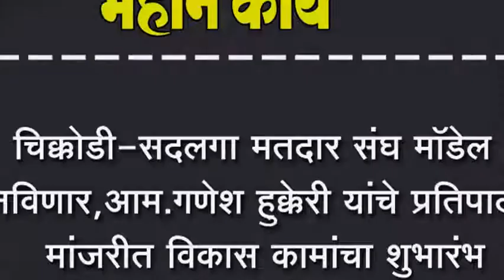चिक्कोडी-सदलगा मतदार संघ मॉडेल बनविणार, आम.गणेश हुक्केरी यांचे प्रतिपादन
चिक्कोडी-सदलगा मतदार संघ मॉडेल बनविणार, आम.गणेश हुक्केरी यांचे प्रतिपादन, मांजरीत विकास कामांचा शुभारंभ